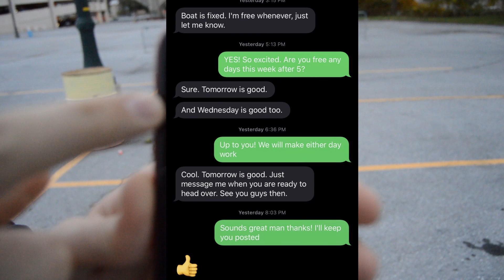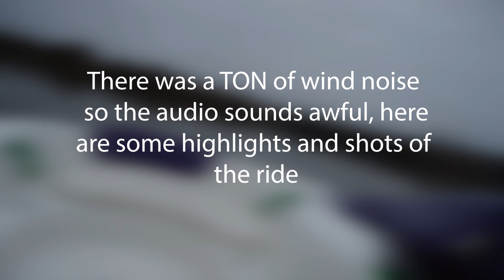Driving A Stranger's Boat!!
City Island was the destination, taking pictures was the mission. What actually happened? Well... it involves a strangers boat and cruising down the Susquehanna River. Check.It.Out. This 'strangers' name was Gary... I just wanted to give a huge shoutout and appreciate for such a good time and thank you from both Mikes for supporting our vlog and letting us ride/drive your boat. Cheers to another boat ride in the summer!

M4Mikee